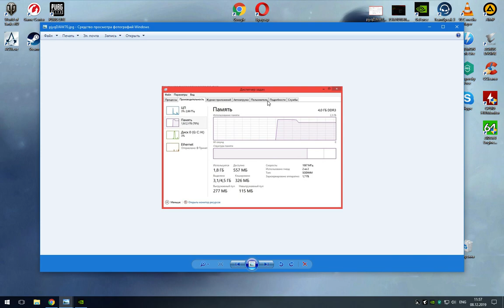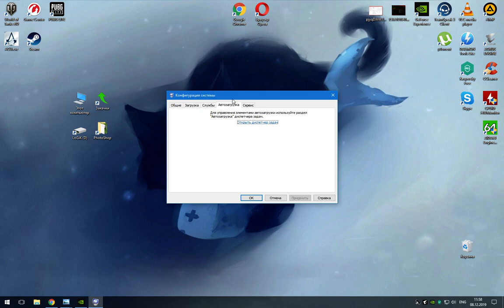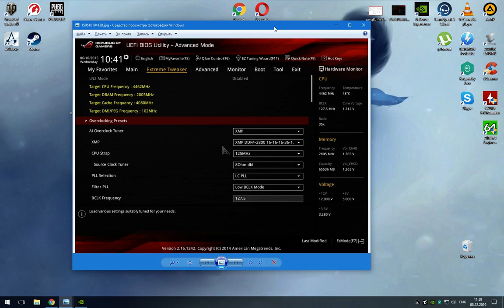🚨Windows 10 Зарезервировано аппаратно слишком много! (Win XP-11)🚨windows10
🚨Begin
✅ТОВАР З ВІДЕО(по можливості) -
🚨End

🚨Актуальний алгоритм від XP до Windows 11

      Windows 10 Зарезервировано аппаратно!
На быструю руку записал, говорю ртом)).
Варианты решения(я напишу а вы погуглите подробнее если надо, последовательность что проще то и делайте)
1. Часто на ноутах или ПК с интегрированным видео.(в биосе обьем меняется)
2. ОЗУ в пыли и контакти грязные(ластиком терните)
3. Если больше 2 планок ОЗУ поставте в правильные слоты(если 2 то через 1 попробуйте(2-канальный режим))
4. Сделайте memtest из флешки, или memtest64 изи ОС исключите поломку озу.
5. Переставте ОС если это не сложно(мне надо 40мин на это допустим, а комуто неделю тра потом с настройками).
5.Win+R - Msconfig - загрузка - максимум памяти галочка(активна/нет проверить с разным положениям, и перезагружая при каждом из)
6. Файл подкачки ОООЧЕЕНЬ редко может что-то подобное прописать, гуглите как уменьшить/увеличить/откл(но после переустановки решается)
7. Пожонглюйте ОЗУ в різних слотах якщо пройшов мемтест